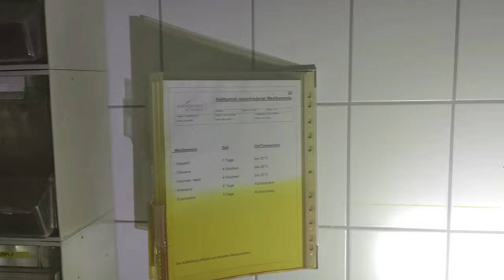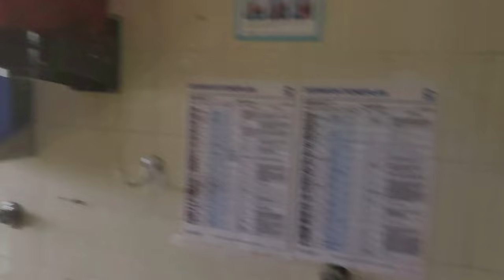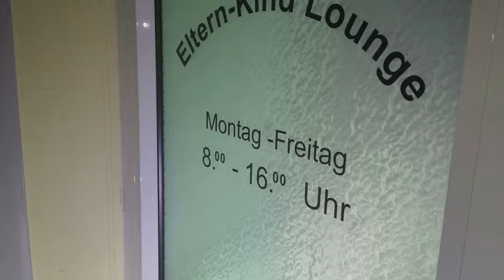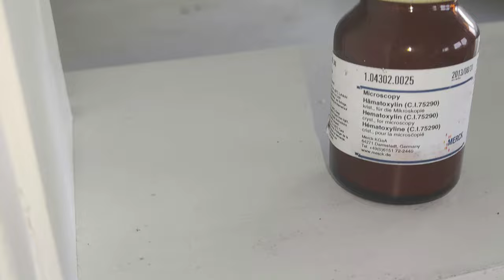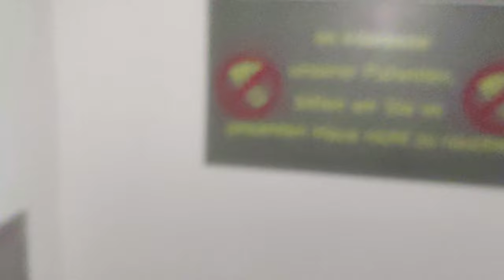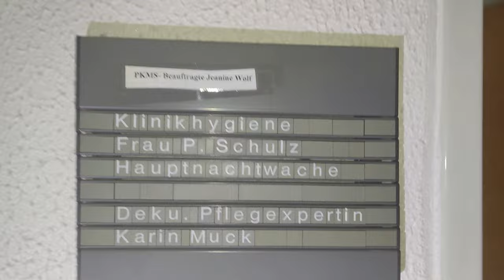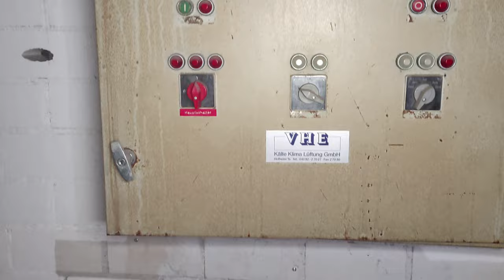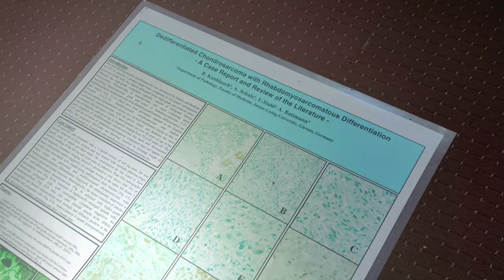LOSTPLACE - Krankenhaus - Bad Homburg - Hochtaunusklinik - Extended Version - Folge 16/16